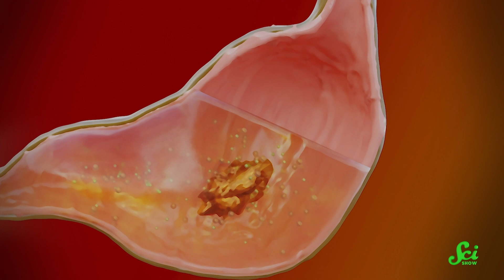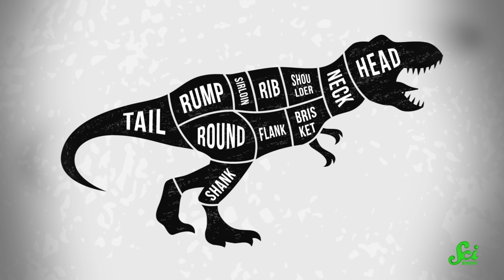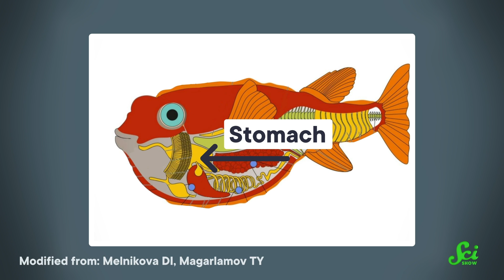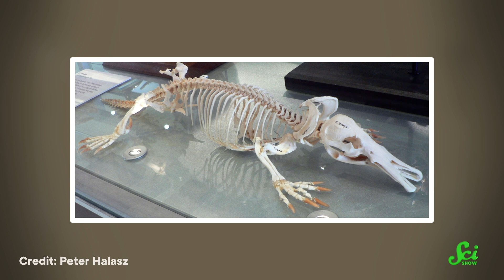These Animals Lost Their Stomachs. Why?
What do a platypus, a pufferfish, and a seahorse have in common? Why, they all managed to evolve themselves out of having a working stomach! The reasons why might vary, as well as how they manage to live their lives without them, but they're all super cool!

IMAGES